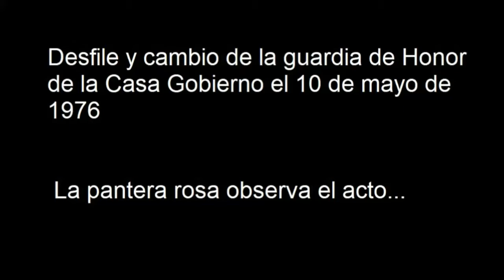Granaderos a caballo 1976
El Regimiento de Granaderos a Caballo "General San Martín" Escolta Presidencial, efectuó el Histórico Cambio de la Guardia de Honor de la Casa Gobierno el día sábado 10 de marzo a las 1850hs. sobre la calle Balcarce.

Esta trascendental ceremonia busca restituir en la tradición nacional un hecho que por años supo vestir y galardonar a la Casa de Gobierno y su Plaza de Mayo, constituyendo sin lugar a duda un digno testimonio de nuestra historia y cultura, dando acabada muestra de nuestro espíritu Sanmartiniano reflejado en la figura de los Granaderos.

Este tradicional relevo tiene su origen a finales de la década de 1950, cuando los Escuadrones Montados del Regimiento de Granaderos a Caballo "General San Martín", hacían el traspaso de responsabilidad del Destacamento Militar Casa de Gobierno.